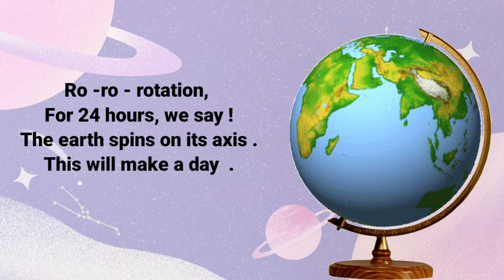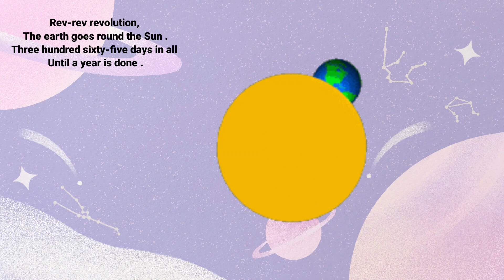The Rotation and Revolution || For kids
THE ROTATION AND REVOLUTION

RO-ro rotation  ,
For 24 hours, we say!
The earth spins on its axis.
This  will make  a day.

 rev- rev - revolution,
The earth goes round the Sun.
Three hundred sixty-five days in all
Until a year is done.